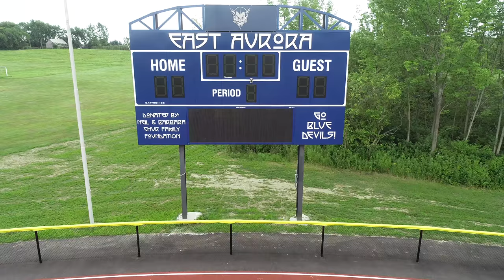East Aurora Union Free School District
Mach Architecture worked with the District on a capital project at in East Aurora, NY.  This phase of the project included a new press box and bleachers, 8-lane track, turf field, tennis court resurfacing, drainage and leveling of soccer and baseball fields as well as paving athletic field parking lot and bus loop.